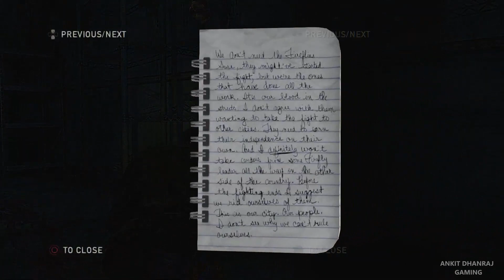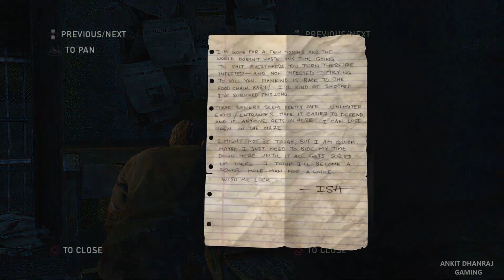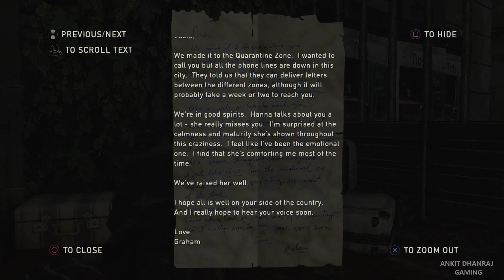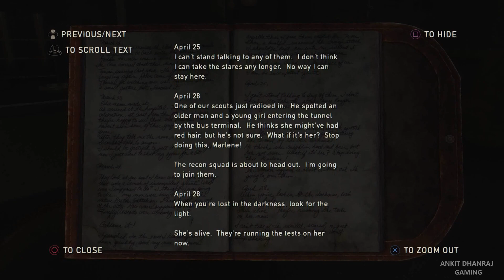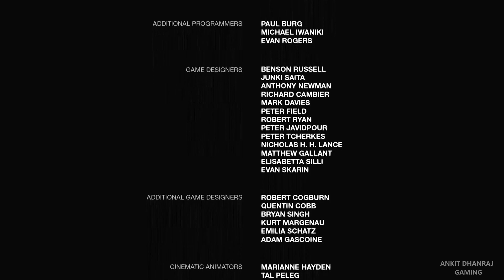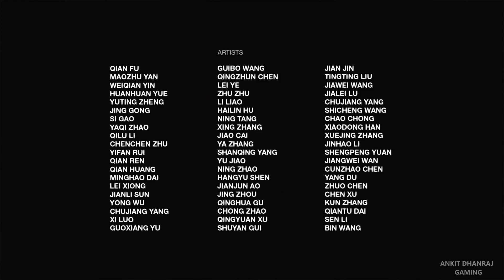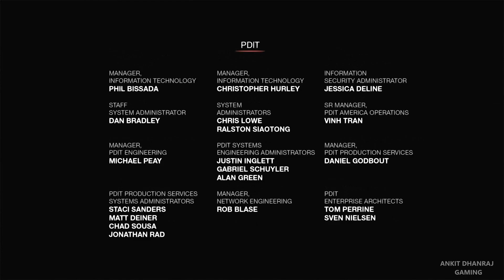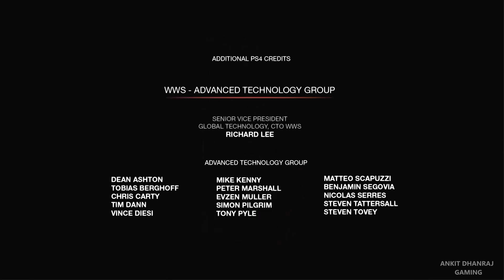The Last Of Us - FULL GAME - Part 2 - Grounded Difficulty - [1080P 60FPS] - No Commentary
Hey Guys ! Today I'll Be Playing TheLastOfUs Amazing Game And I Enjoyed A Lot.

If You Liked The Video Please Remember To Leave a Comment And Let Me Know Your Thoughts About This Game And Don't Forget To Like & Subscribe For More Daily Walkthrough And Gameplays I Appreciate It A Lot !

Bitcoin - BTC - 1LQEmJZXExkk2dGoNgMpQVV711KhE7uPaW